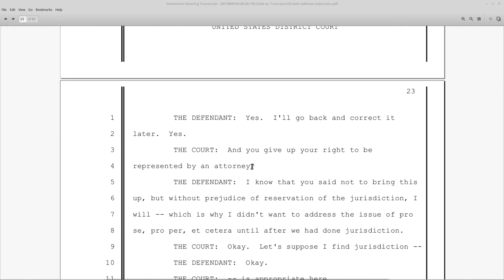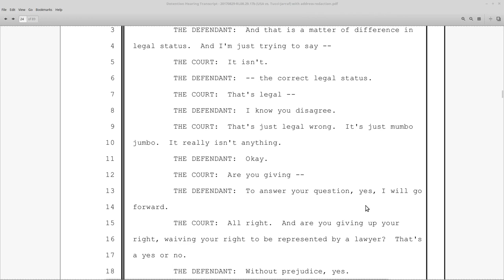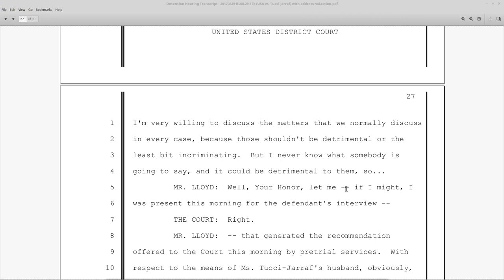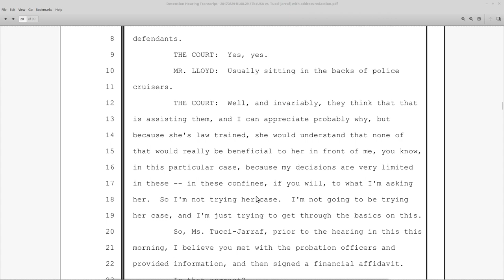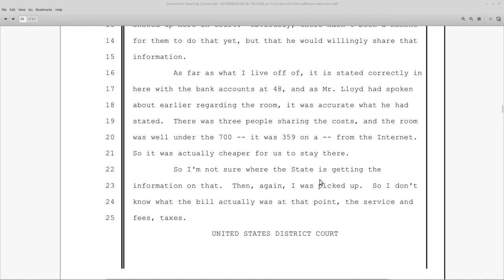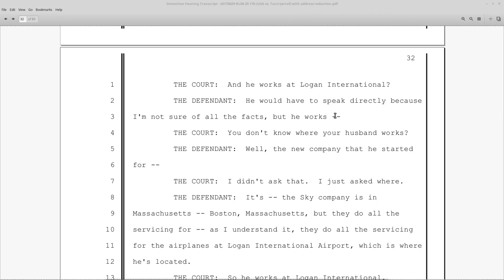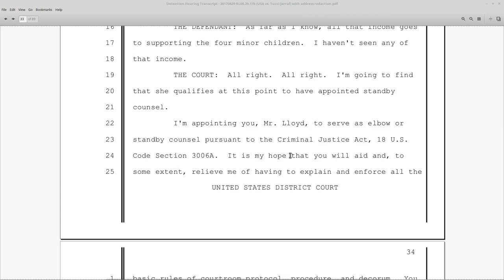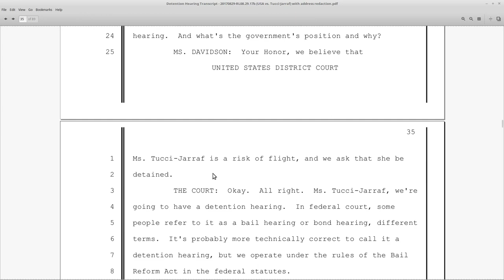HATJ RKB: Part 3-Redo: Detention Hearing: Judge Quoted "Nunc Pro Tunc: HATJ "TDA Acct" p 22-34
Fixing the audio and video issues from the first attempt.

The screen was a bit laggy.  I recorded that on OBS while I was rendering another video in an editing program.  Looks like too much for my system to handle. :)

Heather mentions the TDA accounts during financial discovery related to her ability to afford a lawyer.  The judge uses the phrase, "nunc pro tunc" while giving instructions to Heather's elbow council, Mr. Lloyd.

We start with a brief tour of the Tennessee Defense Lawyers Association

without prejudice
All my Love,
Dani